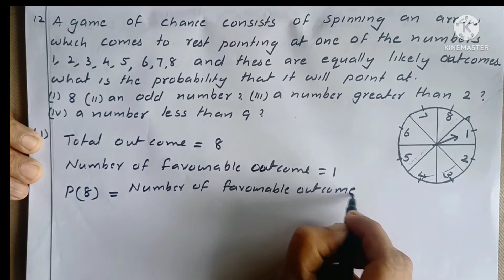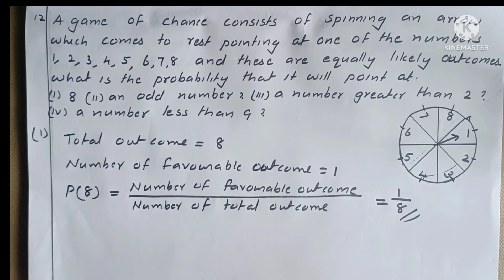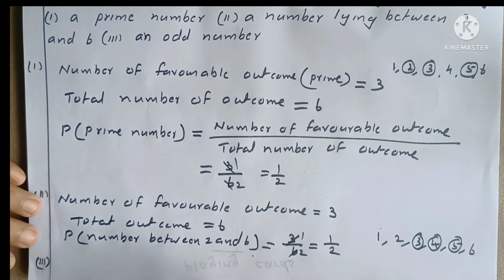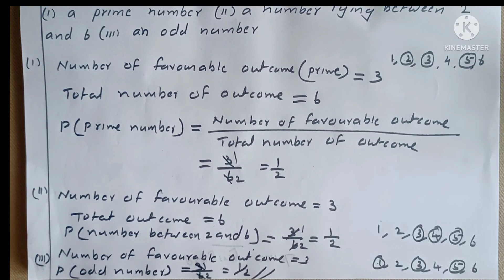CBSE-MATHS|CLASS-10 |CHAPTER -15 |PROBABILITY| EX:15.1|Q:11,12,13|in Malayalam| MJ ACADEMY